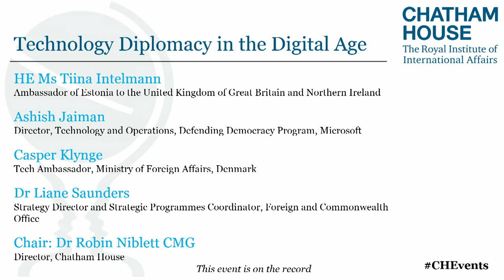Technology Diplomacy in the Digital Age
In less than a decade, the influence of tech companies has expanded to match, or even surpass, that of many nation states. Technological disruptions are creating opportunities and challenges within and between societies, but governments are struggling to balance the advance of technology with economic fairness and societal cohesion.

In 2017, in response to these challenges, Denmark became the first country in the world to appoint a dedicated tech ambassador. While ‘techplomacy’ offers an opportunity for creating a transnational understanding of the way technology will impact – and should be incorporated into – forms of governance, policymaking and policy implementation, the integration of modern innovations into the traditional apparatus of diplomacy is not without its problems.

The panel discusses the geopolitical implications of emerging technology-focused, digital or cyber diplomacy initiatives.

What capital do smaller nations like Denmark have to encourage the spread of this initiative among the world’s most technologically advanced nations? What are tech companies doing to engage with policymakers and regulators? How can such innovations in diplomacy facilitate a more global and inclusive discussion on setting common tech standards and supporting transparent and accountable digital progress in developing countries?

And could the entrenching of tech companies in policymaking processes lead to the institutionalized exclusion of underdeveloped nations that lack the infrastructure to accommodate technology stakeholders in political circles?

This event has been organized as part of The World Today’s collaboration with the Office of Denmark’s tech ambassador on the ‘Tech Ambassador for a Day’ competition.

This event is part of Chatham House’s Digital Society Initiative (DSI) which brings together policy and technology communities to help forge a common understanding and jointly address the challenges that rapid advances in technology are causing domestic and international politics. The initiative’s mission is to maximize the full potential of this century’s most influential technological developments through solution-driven policy recommendations for a sustainably secure, prosperous and just world.